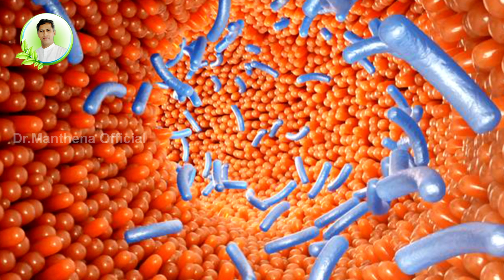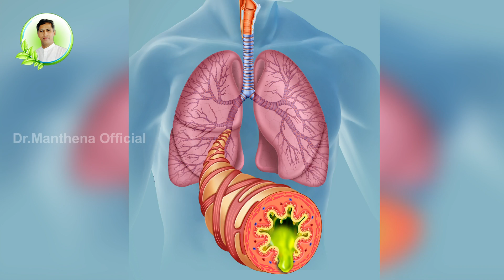How to Boost Immunity Levels in Rainy Season | Health Care Tips | Dr. Manthena Official